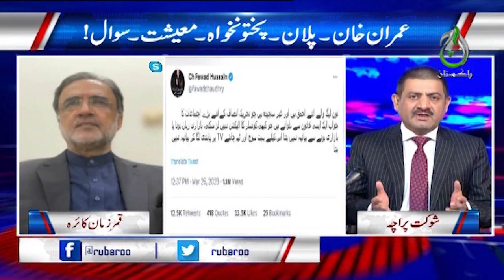PTI, foreign links, objectives?| Rubaroo with Shaukat Paracha | Aaj News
PTI, foreign links, objectives?| Rubaroo with Shaukat Paracha | Aaj News | 26 March 2023

Host:
- Shaukat Piracha

Guest:
- Shah Mehmood Qureshi
- Muhammad zubair
- Qamar Zaman Kaira

Aaj TV Official:
shorturl.at/iBDNX